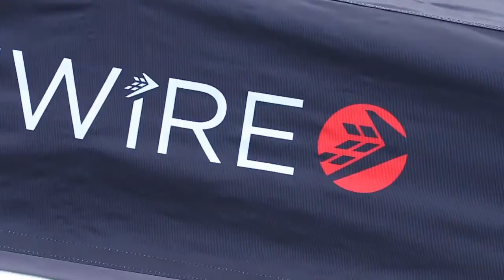FIREWIRE ROBMACHADO GO FISH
Firewire Surfboards Rob Machado Shape Gofish 5'5 custom

西湘 花水川河口にて

Rider  Akira Shindo